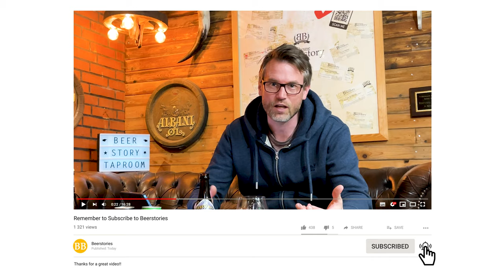Orval fra Brasserie d'Orval Legendariske og historiske øl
I denne video vil jeg udforske en af de mest legendariske og historiske øl fra Belgien - Orval fra Brasserie d'Orval. Jeg vil fortælle om historien bag denne berømte trappist-øl, der er brygget af munkene i Orval-klostret siden 1931. Jeg vil også undersøge den unikke brygningsproces, der giver Orval dens karakteristiske smag og aroma, og hvordan den udvikler sig over tid.

Gennem hele videoen vil jeg give dig indsigt i denne ikoniske øl, dens historie og dens smagsprofil. Hvis du er en ølentusiast eller bare er nysgerrig efter at lære mere om belgisk ølkultur, vil denne video give dig en omfattende og spændende introduktion til Orval fra Brasserie d'Orval.

Beerstories fra Beerstory Brewhouse er en kanal om hjemmebryg og craftbeer på dansk. Mine videoer handler om håndværket, historien og ikke mindst kulturen i øllens fantastiske univers! Igennem interviews, instruktionsvideoer og andre videoer fortæller jeg de fantastiske historier (beerstories) om øl og om, at brygge øl for at introducere nye hjemmebryggere til denne spændende verden.

Følg med på kanalen og opdag tips og tricks til at brygge endnu bedre øl eller find ny inspiration til din hjemmebrygning. Uanset om du er en erfaren brygger eller blot nysgerrig på at komme i gang, vil Beerstories være din kilde til viden og underholdning inden for hjemmebrygning og craftbeer.